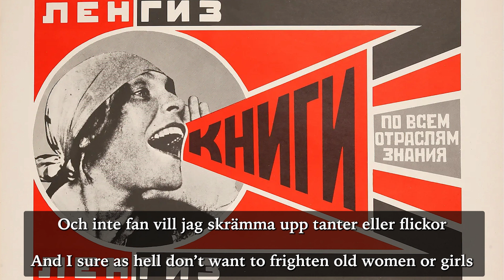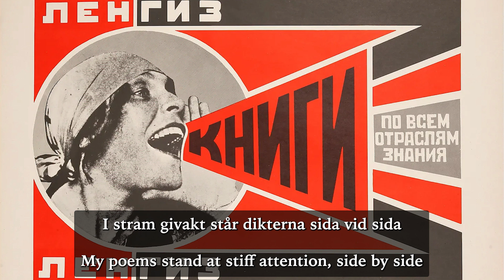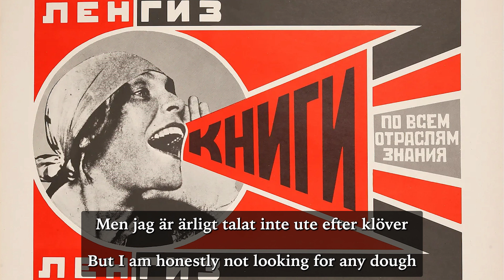Swedish socialist rock song from Mayakovsky poem [Eng subs]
"At the Top of My Voice" (För full hals) is a groovy Swedish socialist song by the band Nynningen that is based on a famous poem by the Soviet poet and playwright Vladimir Mayakovsky. Rather than being a straight translation of the poem At the top of my voice, it takes some lines here and there from the original (if you're familiar with it you will probably find them in the lyrics).

The socialist band Nynningen from Göteborg, Sweden recorded the song for their album För full hals in 1973, an album where every song was an adaption of a Mayakovsky poem. It's a great example of Swedish socialist music, or progg, from this time.

I will continue to translate and upload the best Swedish socialist and communist music from the 1960s and 1970s, including anti-capitalist songs and songs about Vietnam  - subscribe to not miss any in the future!

00:00 Intro
00:31 Verse + chorus 1
01:02 Verse + chorus 2
01:32 Verse + chorus 3
02:14 Solo
03:31 Verse + chorus 4
04:01 Verse + chorus 5
04:31 Verse + chorus 6
05:11 Outro